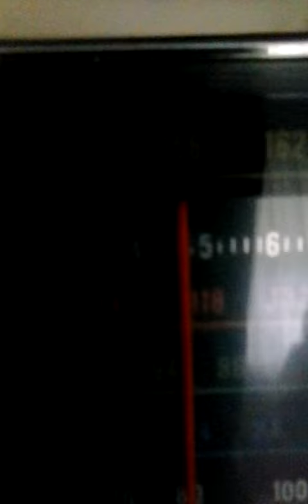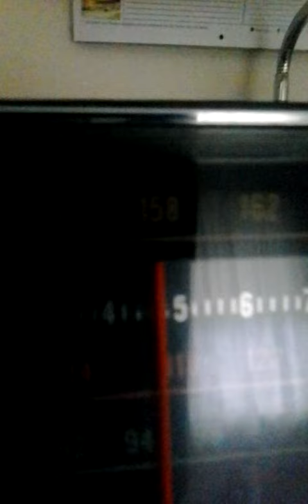SCREEEEECH!!!!!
Mysterious noise on police band vintage Wards Airline model GEN-1469 5 band radio